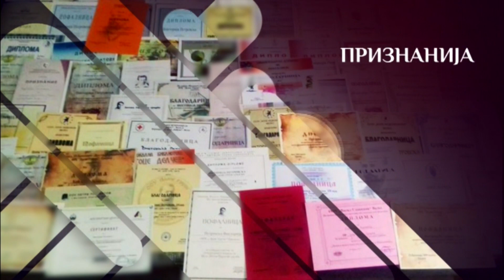ОД СВОЈА СТРАНА СО МАРИЈА КОНЕСКА